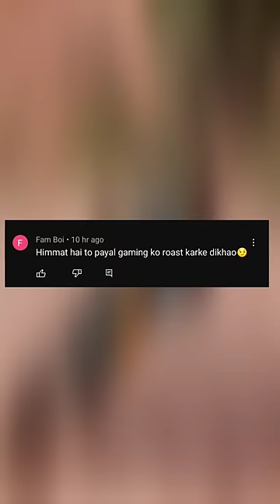Payal Gaming Roast😒